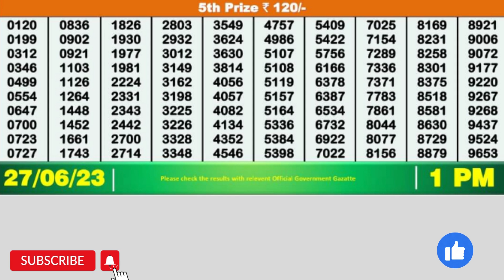DEAR GODAVARI TUESDAY WEEKLY LOTTERY TODAY RESULT 1 PM 27/06/23#latest lottery result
DEAR GODAVARI TUESDAY WEEKLY LOTTERY TODAY RESULT 1 PM 27/06/23, FIRST PRIZE 1 CRORE, DRAW No 13 MRP Rs 6